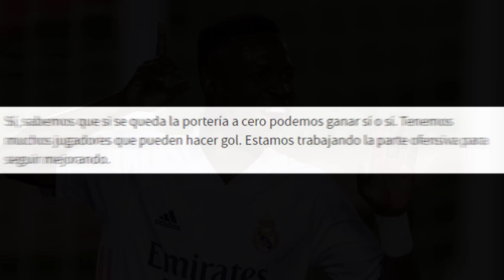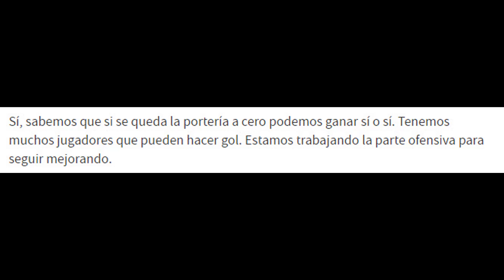EL JUGADOR DEL REAL MADRID QUE AYER DESVELABA LO QUE SERÁ LA FILOSOFÍA DE JUEGO PARA 2020/21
Un jugador del Real Madrid desvelaba ante los micrófonos lo que será la filosofía de juego del Real Madrid esta temporada